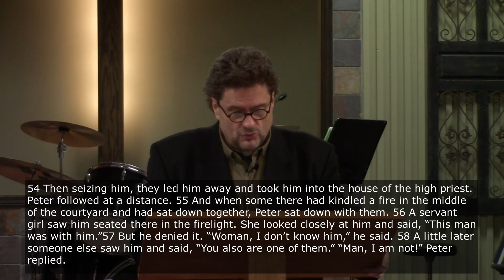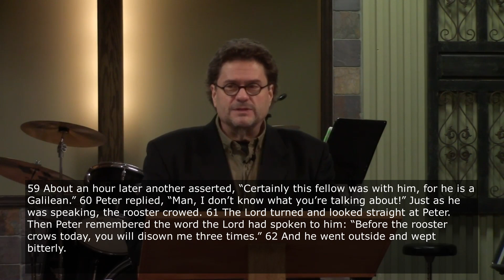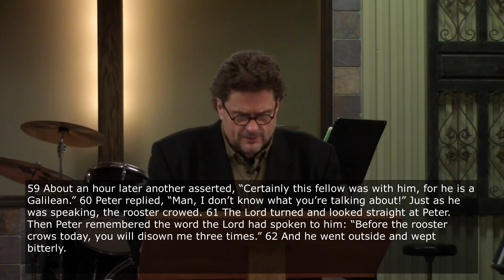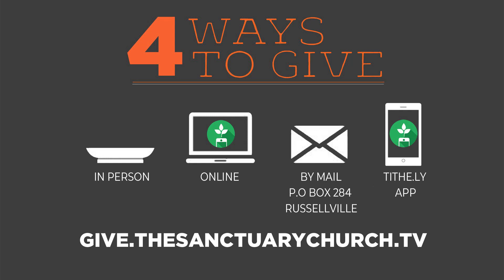The Crowing of a Rooster | Pastor Todd Steffy | 11-05-23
This Week’s Message:

“The Crowing of a Rooster”

 (NIV)